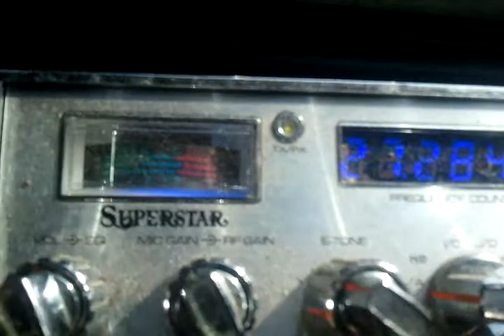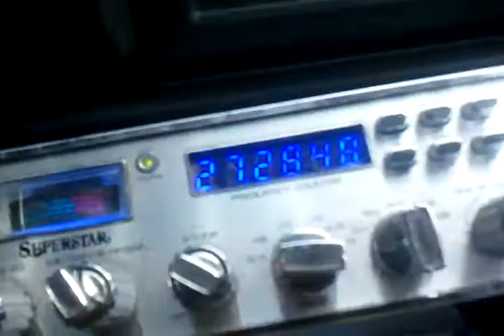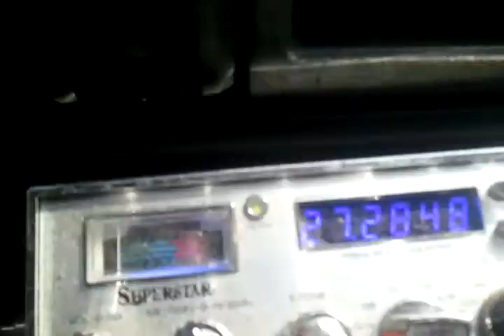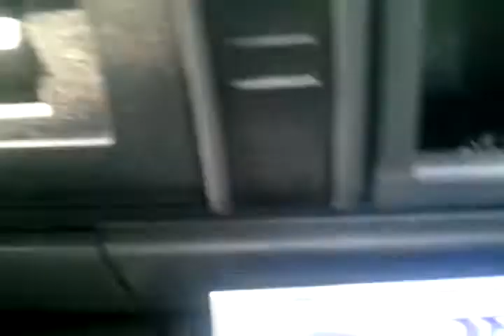LOCAL - breeze-073 In The Mobile & Gatekeeper-1883 In The Mobile - 03-28-2012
Videogate - Video-Gate - Video Gate - Watergate - Water Gate - Water Gate

I am on top of a pretty decent size hill out here near the Home 20 and Mr. Breeze 073 is a dang good ways away on that Super 3 Foxie Boxie x